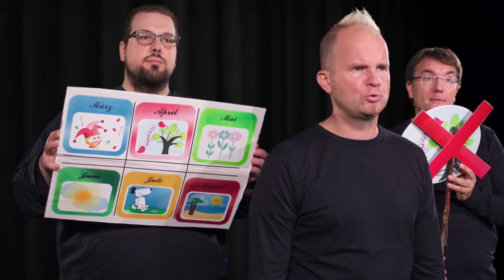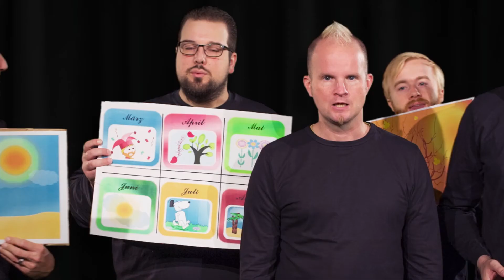DRAUFSÄNGER - Oktober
Musik & Text: H. Brune, Audioproduktion: Tray Minh Voong, Filmkonzept: Christoph Bookmeyer, Filmproduktion: Sichtfeld Medien

Ist der Frühling wieder da
Singt alle Welt "Hurra"
Aber ich bin nie bereit
Für die helle Jahreszeit

Es kotzt mich an, wenn alles sprießt
Sich alles paart und sich ergießt
Erst wenn die bunten Blätter fall'n
Lass ich erstrecht die Korken knall'n
Denn dann ist es nicht mehr ganz so hell
Und ich bestell' ein Dunkelbier beim Ober
Ich mag den Oktober

Ich mag Oktober

Ich singe keine Frühlingslieder
April und Mai sind mir zuwider
Und schon zu heiß
Juni, Juli und August
Bedeuten Müdigkeit und Frust
Und sehr viel Schweiß

Bin alles andre als entzückt
Wenn man mir auf die Pelle rückt
Dem Badegast an Strand und Steg
Geh ich absichtlich aus'm Weg
Nein, ich mache keine Witze
Bei Hitze werde ich nur claustrophober
Drum mag ich den Oktober

Halloween ist mir egal
Viel schlimmer find ich Karneval
Kamelle sind mir schnuppe
Dann schon lieber Kürbis-Suppe
Glaubt mir bitte, wenn ich sag
Ich bin ein Tag-nicht-vor-dem-Abend-Lober